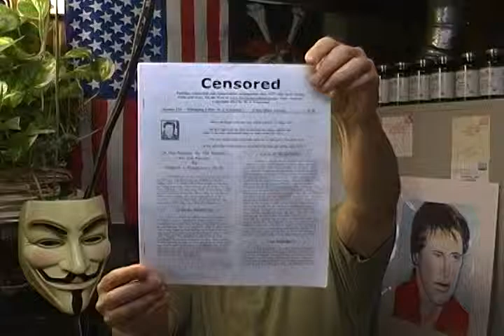Treating Memory Decline-Barbara Buono Wimps Out Against Chris Christie Whose Track Record Sucks